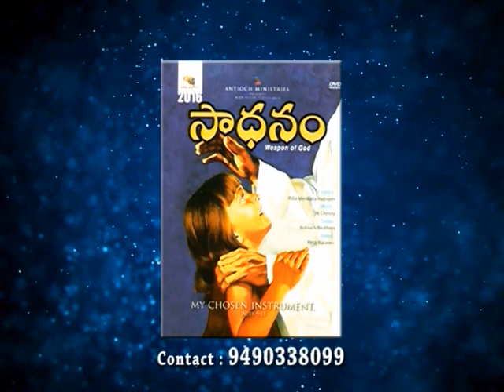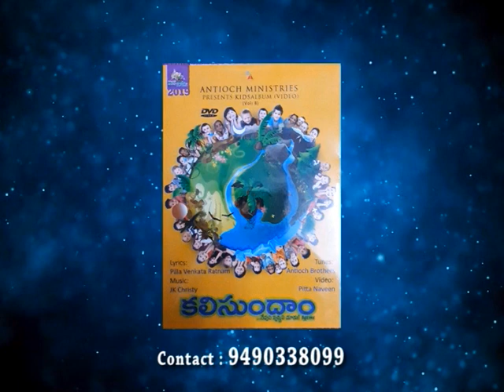Christian couple | Part 3 | Bro. Pilla Venkataratnam | Subhavaartha TV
We can’t really miss the point that God views marriage as a sacred and highly exalted relationship! Jesus came to do the will of God in His human body, and it cost Him His own will.  He is our example in everything, so we too can deny our own will and do God’s will instead.  This will result in a happy relationship and an increasingly good marriage. God still loves to create and if we search out and follow His good laws and commandments, He will create new life within us. Then, also in our marriage relationship, we will become a new creation in Christ.
Watch this video of Bro. Pilla Venkataratnam and be blessed!